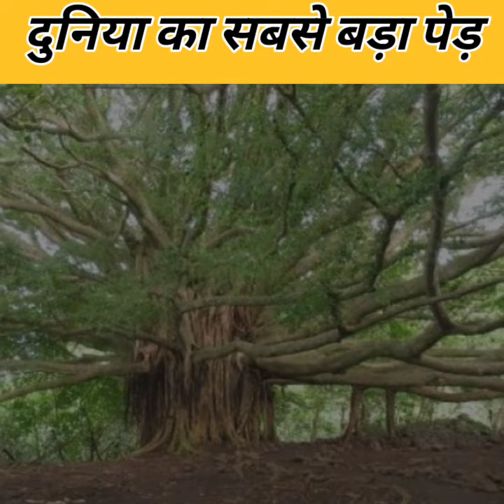दुनिया का सबसे बड़ा पेड़